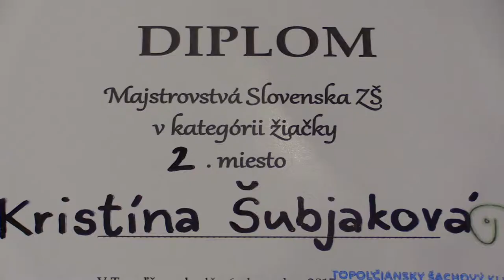Záver žiačky ZŠ